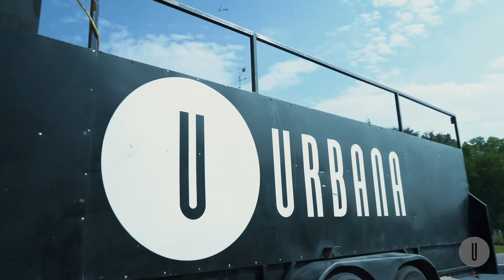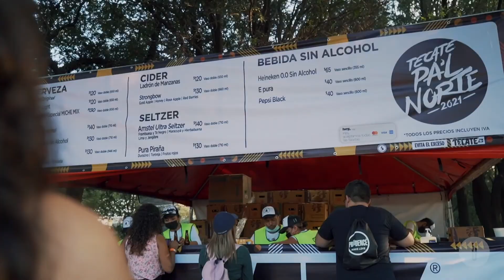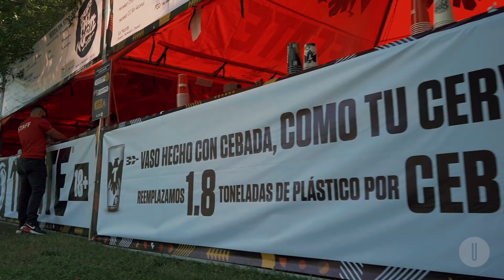Producción - Tecate Pal Norte 2021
Así es como se trabaja en uno de los Festivales más importantes de México. Les compartimos en resumen todo lo que nos tocó diseñar y producir en la edición 2021, además de todas las vibras y sensaciones que se hicieron presente en esta edición.

Seguimos trabajando CON TODO para brindar siempre una experiencia total.